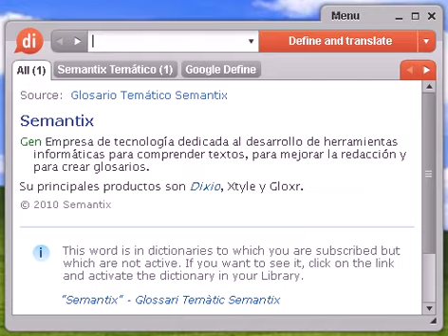Definición de etileno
Source:  Glosario de Fisiología Vegetal Etileno Hidrocarburo simple que actúa como hormona vegetal en la maduración de los frutos entre otros procesos fisiológicos H2C=CH2.

etileno, diccionario, definición, significado, español, castellano, dixio